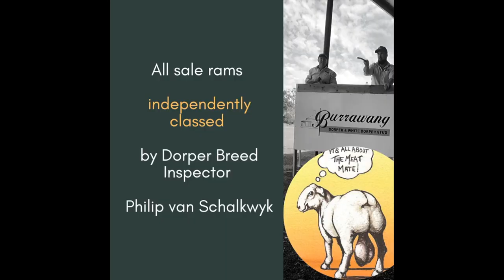Classing Burrawang Sale Rams for March 23 On Farm Ram Sale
Every Burrawang ram is independently assessed and classed by Dorper Breed Inspector Philip van Schalkwyk in accordance with the international Dorper Breed Standard.